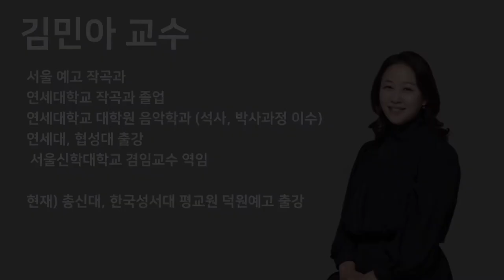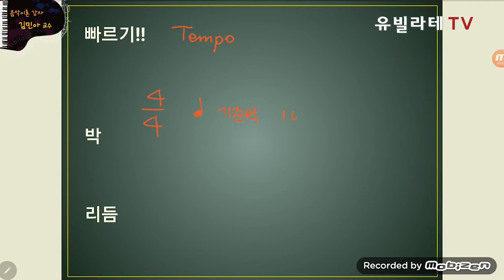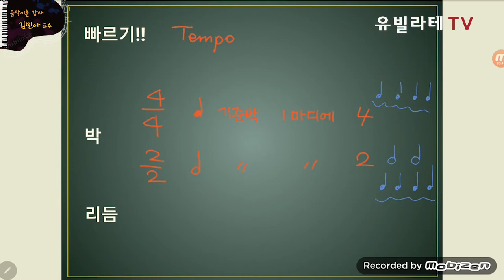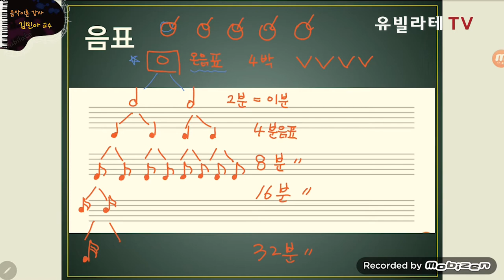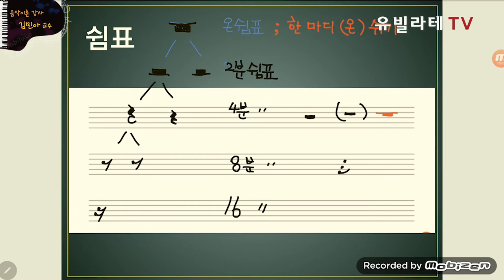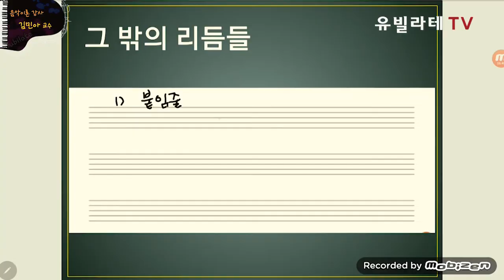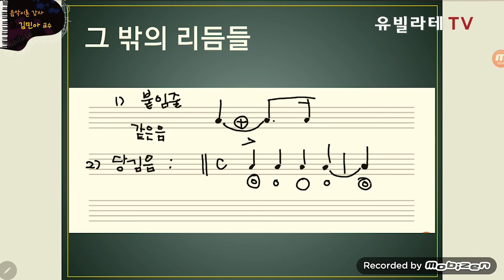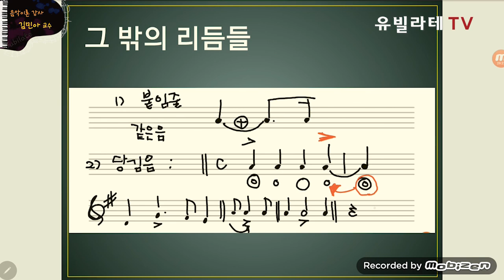[유빌라테TV_음악이론] 11강-"음표와 쉼표(짝을 맞춰보아요)"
김선생아~~
여긴 얼만큼 길게 해야하냐~~
얼만큼 쉬어야 하냐~~
이것은 어떠한 리듬인고~~

이 영상이면 고민 해결!

김민아 교수와 함께하는
여러 음표들과 쉼표들

강의가 도움이 되셨다면